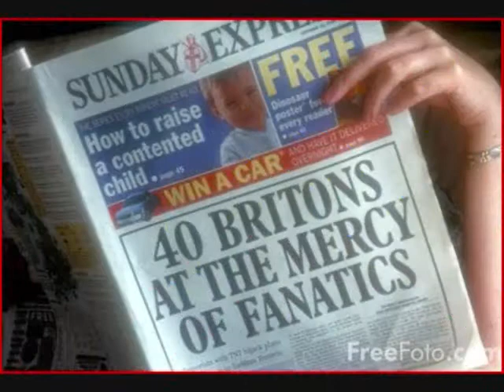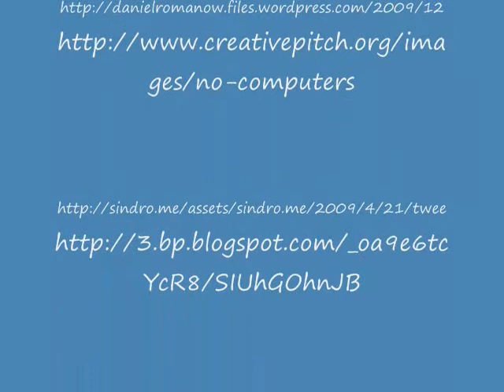Shirley Kinney's Digital Story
This video describes my thoughts as a student on technology in the classroom.